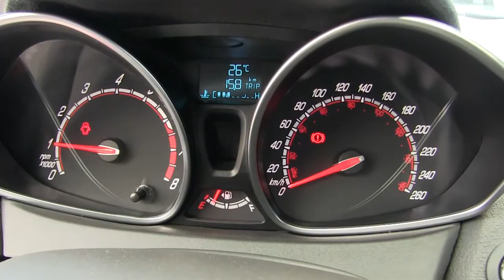Ford / Fiesta / 2016 / M129753